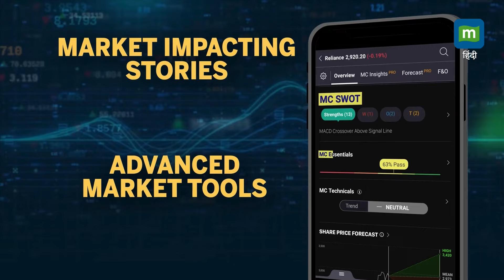Ayodhya: ज्येष्ठ पूर्णिमा पर श्रद्धालुओं ने सरयू नदी में लगाई डुबकी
Ayodhya: उत्तर प्रदेश के अयोध्या में सरयू नदी के घाटों पर ज्येष्ठ पूर्णिमा और सरयू जयंती के मौके पर शनिवार को श्रद्धालुओं की भीड़ उमड़ पड़ी। ज्येष्ठ पूर्णिमा का खास धार्मिक महत्व है। इस दिन श्रद्धालु उपवास करते हैं और पवित्र नदियों में डुबकी लगाते हैं।

Source: ANI